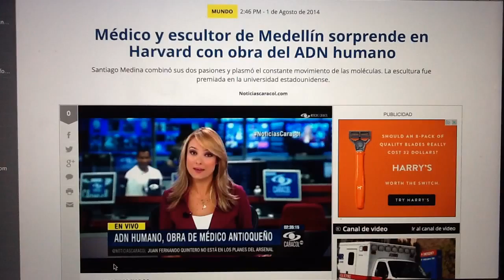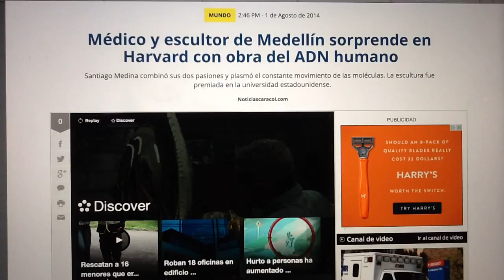HARVARD UNIVERSITY SCULPTURE BY SANTIAGO MEDINA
HARVARD UNIVERSITY SCULPTURE LIFE BY SANTIAGO MEDINA. INTERVIEW IN CARACOL TV ONE OF THE MOST IMPORTANT IN COLOMBIA & SOUTH AMERICA